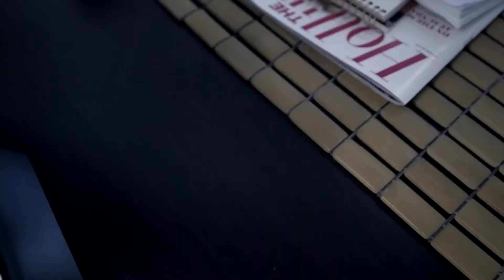Riley Watson & The Echo | Clip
A clip from the series, Riley Watson & The Echo